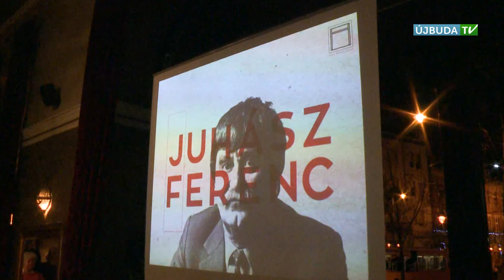ÚJBUDAI MOZAIK - Juhász Ferencre emlékezik a Hadik Irodalmi Szalon (2016.01.18.)